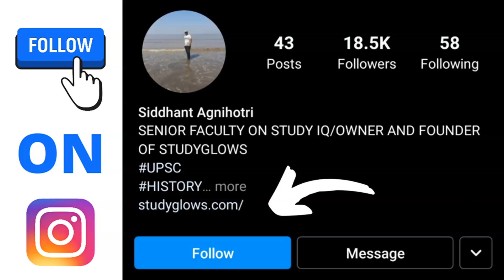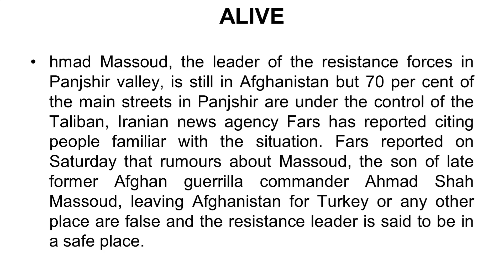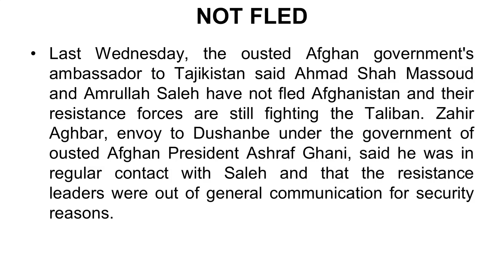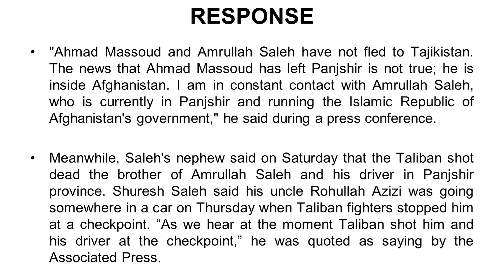Panjshir resistance forces leader Ahmad Massoud has not left Afghanistan: Report | CA 2021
Our Courses
1 Personality Development course
2 Personality development course for females
3 UPSC Foundation course
4 UPSC Current affairs course
5 NCERT for all Govt Exams
6 Banking Courses
7 SSC GD Course
8 NTA NET Paper 1 Course
9 GS Polity